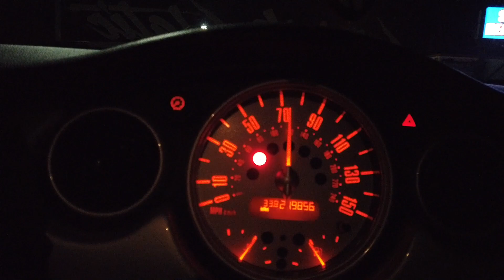You are NOT going to believe what I BOUGHT!!!! I almost got ARRESTED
In this video I go in depth and explain a real life situation that just happened to me and open up and give you guys more details about me!
Also judging by the title I may have bought something!!